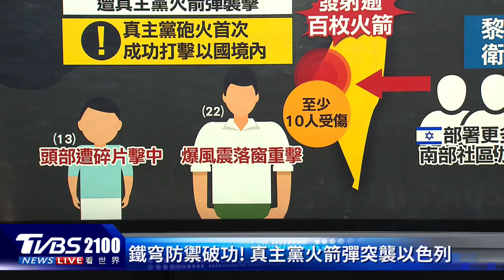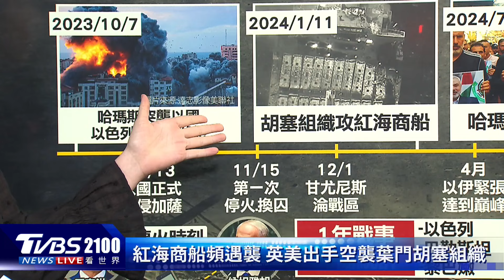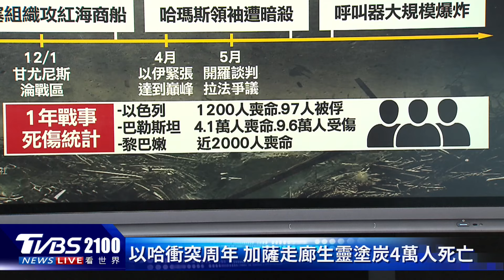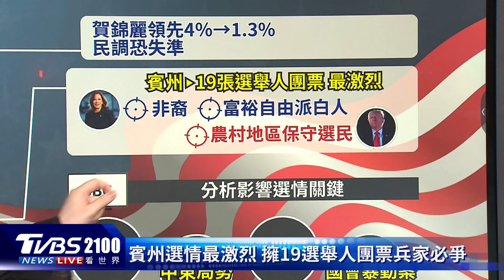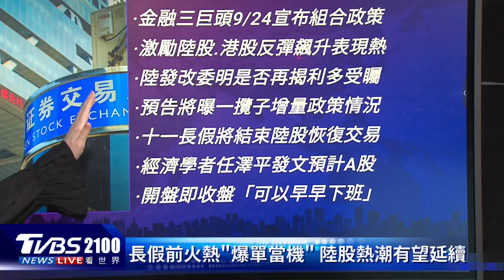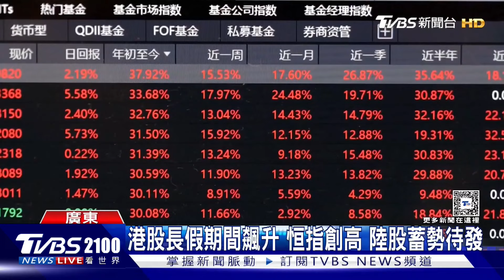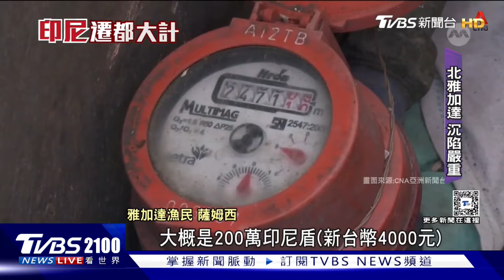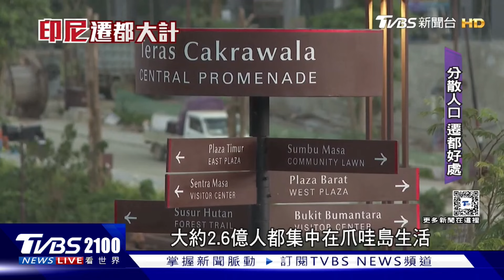真主黨首破「鐵穹」 火箭彈雨襲以色列第三大城海法 「很難撐過202」烏克蘭被評5恐淪殘存政權 20241007｜2100TVBS看世界完整版｜TVBS新聞@TVBSNEWS02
黎巴嫩真主黨首度突破鐵穹防禦，火箭彈雨襲擊以色列第三大城海法，造成至少10人受傷。以色列國防軍則是持續大規模轟炸貝魯特南部等地，過去兩週已經造成黎巴嫩超過1400人死亡。俄烏戰爭持續僵持，美國著名的國際關係學者米爾斯海默（John Mearsheimer）評論，烏克蘭很難撐過2025年，他預估今（2024）年底到明（2025）年初戰事將轉為「凍結衝突」，烏克蘭則將成為丟失大片領土、功能失調的「殘存政權」。